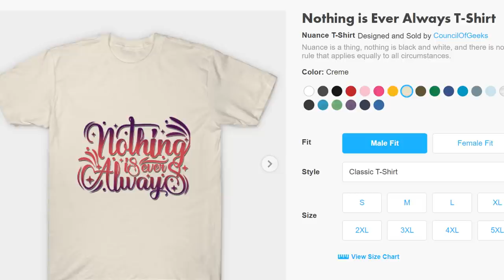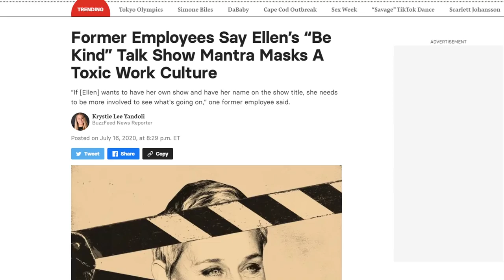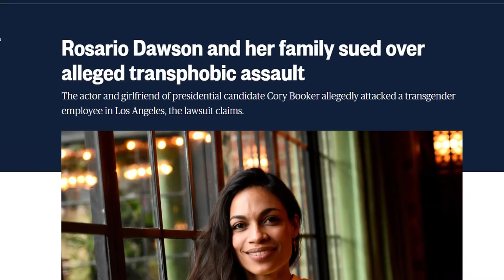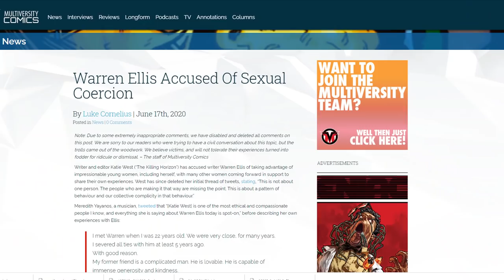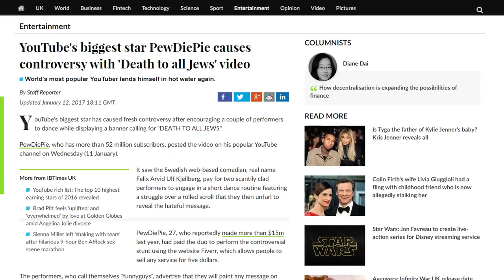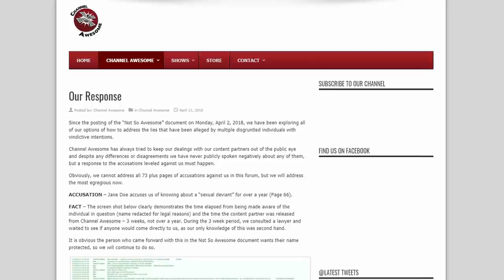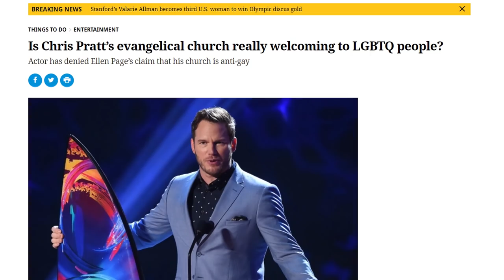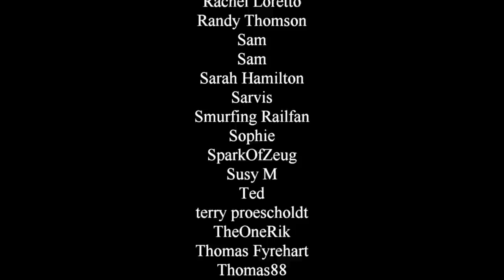After the scandal, who gets a second chance?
What happens after the scandal breaks, the controversy is talked to death, and the cancelling has happened? Which public figures get to have to have a second chance down the line? And why? Does it matter more what they did in the first place or how they reacted to it? Is the issue over an action or a belief? How credible does evidence have to be to prevent a return ever being in the cards? Well, let's talk about it.

0:00 - Intro
4:00 - The accusations
7:57 - The response
12:57 - The apology (or lack of)
19:05 - Desire to change
22:50 - Evidence of change
25:52 - The second chance
27:29 - Controversial beliefs
34:41 - Conclusion

My Book on Gender Fluidity
My Fantasy Novel